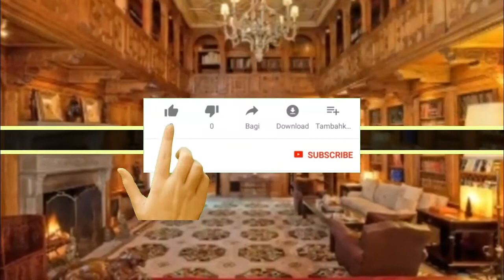Bakhtawar buhtoo Expensive Wedding Gift Price Of Bakhtawar buhtoo Dress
bakhtawar bhutto mehndi,bakhtawar bhutto wedding,bakhtawar bhutto marriage,bakhtawar bhutto mehndi pics,bakhtawar bhutto,bakhtawar bhutto zardari,bakhtawar bhutto

 invitation,bakhtawar bhutto engagement video,bakhtawar bhutto mehndi,bakhtawar bhutto mangni,asifa bhutto and bakhtawarBakhtawar Buhtoo Complete Mehndi Album
pics And videos#Asifalizardari
2.3K views⁷